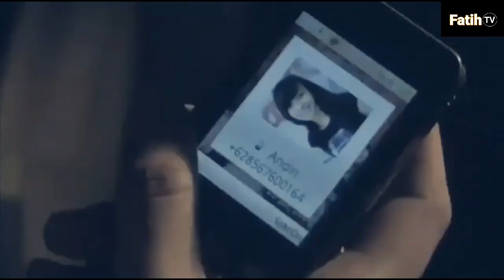film semi horor artis indonesia+18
Film mengerikan artis Indonesia 18+.mp4